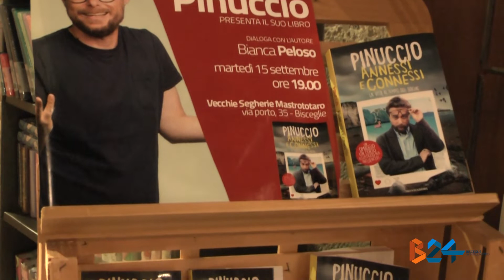Pinuccio presenta a Bisceglie il suo libro "Annessi e Connessi"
Pinuccio, al secolo Alessio Giannone, è stato ospite del Bookstore Mondadori nelle Vecchie Segherie Mastrototaro di Bisceglie per presentare il suo libro "Annessi e Connessi", edito da Mondadori Electa.